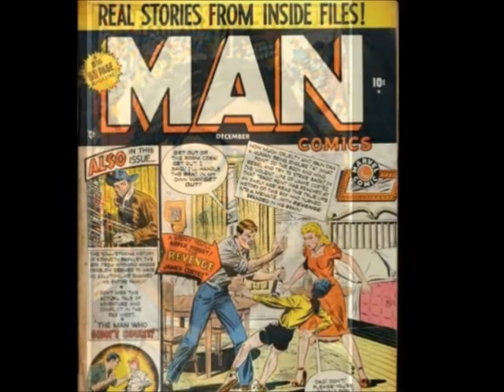Comics Legend John Buscema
One of the most well-known and beloved artists ever to work in comics, John Buscema is known for his stellar work on many Marvel Comics titles, such as The Fantastic Four, The Silver Surfer, The Avengers and Conan the Barbarian, just to name a few.

Energy, Part 1, from Dreamweaver's Instrumental Music Podcast, by Markus Pitzer